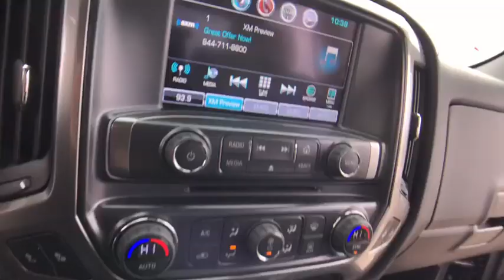2017 Chevrolet Silverado 1500 Lake Orion, Rochester, Oxford, Auburn Hills, Clarkston, MI 375719A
Graphite Metallic U 2017 Chevrolet Silverado 1500 available in Lake Orion, Michigan at Wally Edgar Chevrolet. Servicing the Rochester, Oxford, Auburn Hills, Clarkston, MI area.